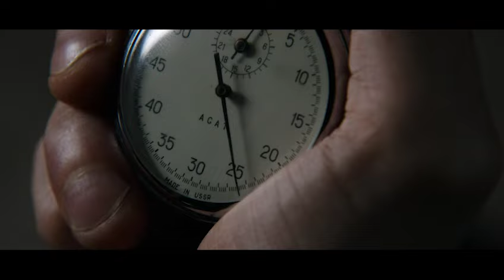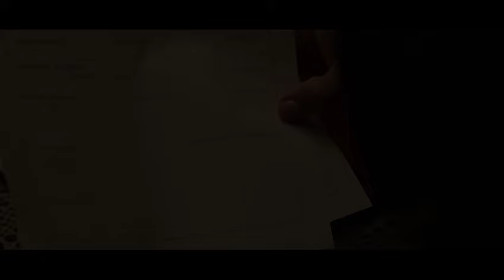Prisca Taruffi: "Nel film Ferrari rivive il mito di mio padre Piero"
Abbiamo incontrato la figlia della leggenda dell'automobilismo e con lei abbiamo parlato del film di Michael Mann con la "Volpe Argentata" interpretata da Patrick Dempsey (intervista di Simone Zizzari)